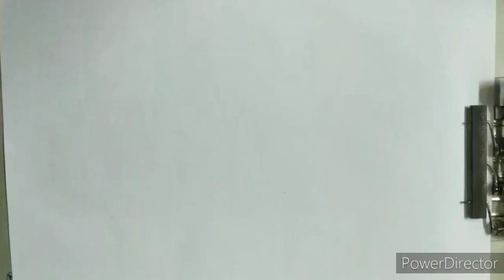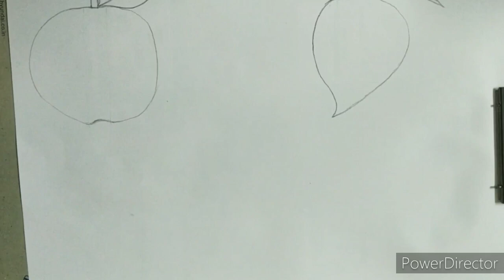How To Draw Fruits With The Help Of Alphabets And Shapes | Wecan Art Villa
Hey guys, so in this video I've told you how to draw fruits with the help of shapes and alphabets...

Letters included:
•A or V
•O

Shapes included:
•Circles
•Semicircles

Fruits created:
•Apple
•Mango
•Cherry
•Orange

Combinations:
•Apple - Semicircles
•Mango - Letter "D"
•Cherry - Circles and Letter "A" or "V"
•Orange - Circles